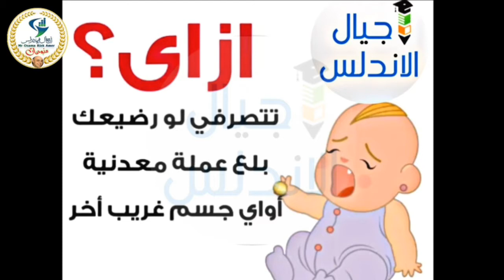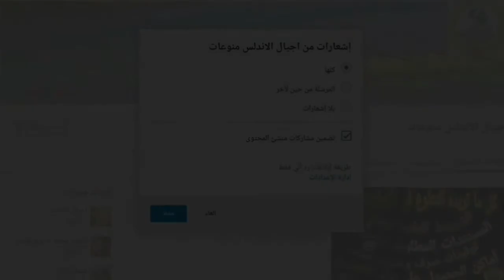فيديو مهم لكل أم وأب | ماذا تفعل لو ابنك بلع أي شيء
فيديو مهم جداا لكل أم واب
ازاي الأم تتصرف لو ابنك ا. بلع عملة معدنية أو اي جسم صلب أخر!! و ازاي تحميه من الاختناق لا قدر الله
شير لكل أم عندها ابن بيزحف وبيتحرك علشان تأخد بالها ...ممكن الفيديو ده يساهم في انقاذ حياه طفل رضيع
شيييييييييييير علي أوسع نطاق
Video is very important for each mother
How does a mother behave if your child? Swallowing a coin or any other hard object !! And how to protect him from suffocation, God forbid
Sher for every mother has a son of Bezhef and Btahrk to be taken care of ... Possible video helps to save the life of a baby
It is the largest